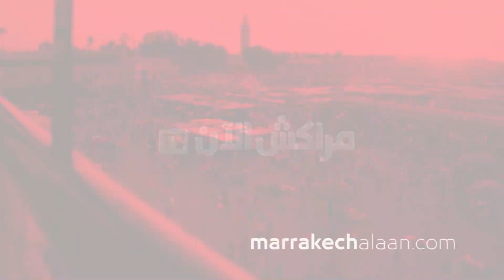كاميرا "مراكش الآن" ترصد كواليس استقالة رضوان حنيش من رئاسة نادي الكوكب المراكشي